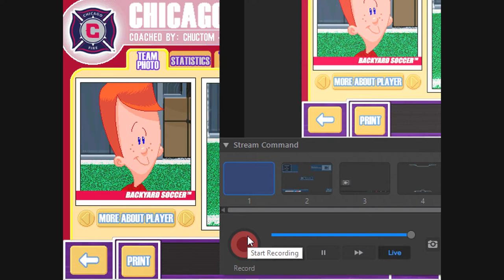Backyard Soccer MLS Edition Part 30